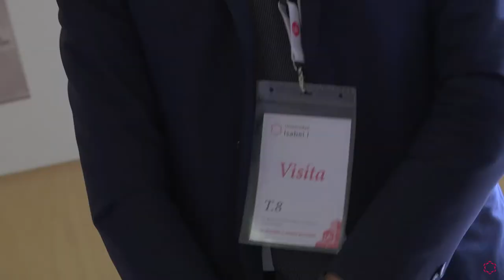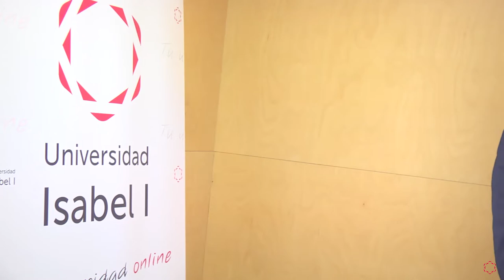Entrega Certificación ISO 27001 de Bureau Veritas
La Universidad Isabel I ha recibido de Bureau Veritas la certificación en la norma ISO 27001:2013, un importante reconocimiento al Sistema de Gestión de la Calidad de la institución educativa online, que garantiza así que cumple con los estándares para los requisitos de seguridad de la información.